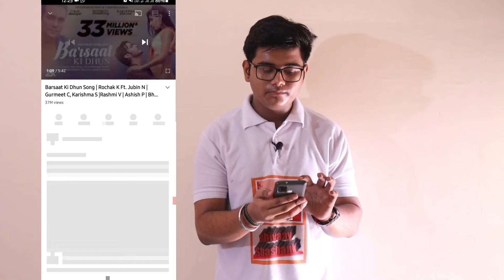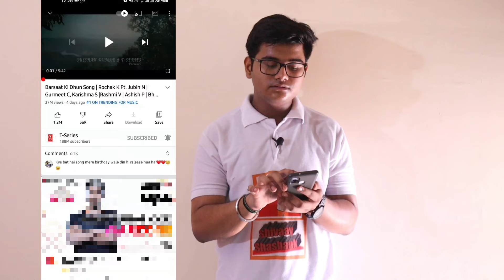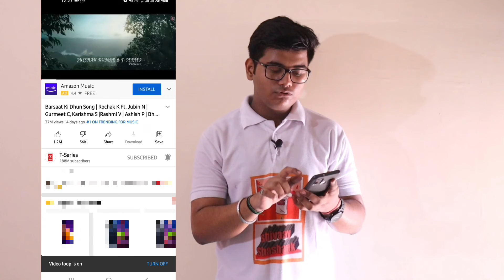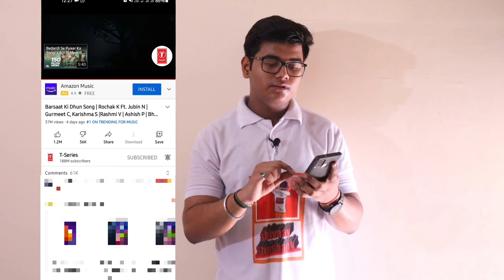New Feature Of YouTube 2021 | Loop Video Feature | Very Interesting Feature For Viewers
Hello Guys!
and in this video I will tell you about new feature of YouTube and this is very interesting for everyone because this feature very helpful for viewers. I have explained everything about this feature and the working of this feature So please don't miss this video
If you also want to know about this new feature then please watch this video till the end